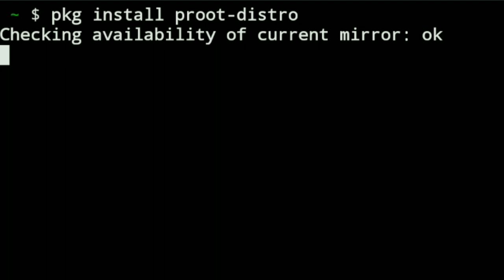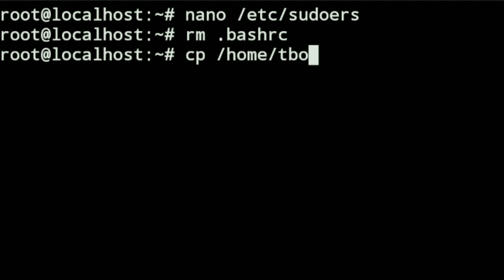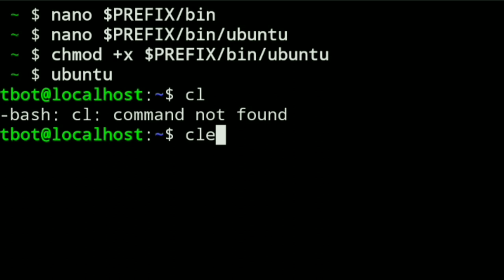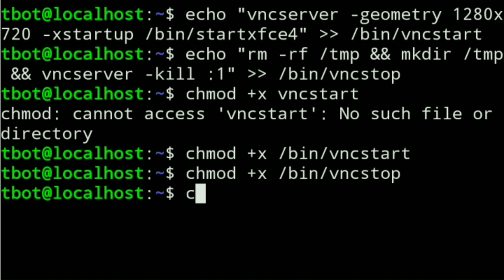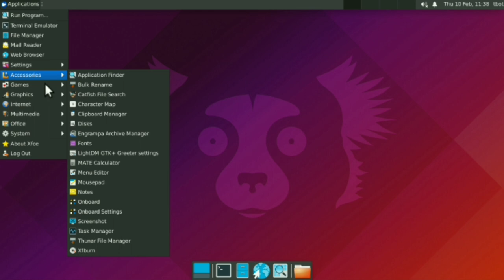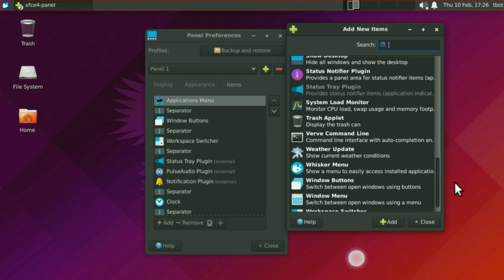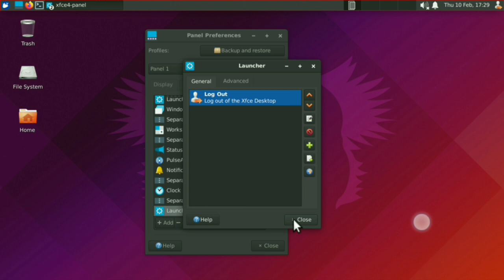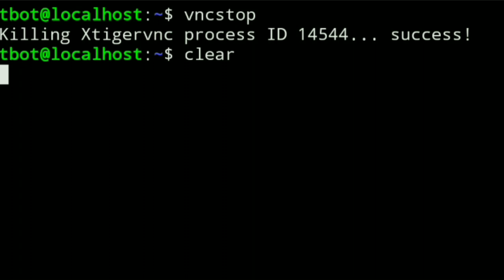Install Xubuntu on Android with Termux | No Root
Hello friends,
In this video we will install Xubuntu on our Android phone with Termux without having root access. Xubuntu is nothing but Ubuntu with xfce desktop environment which is one of the lightweight desktop environment.

Time stamps
00:00 Preview
00:22 Intro
00:28 Installing proot-distro
01:02 Installing ubuntu
02:27 Setting up user
05:34 Creating shortcut
07:24 Install Xubuntu DE
09:11 Setting up VNC
11:13 Running VNC
12:08 Customisation
22:58 Neofetch
23:57 Firefox